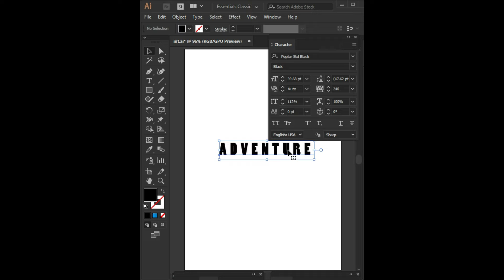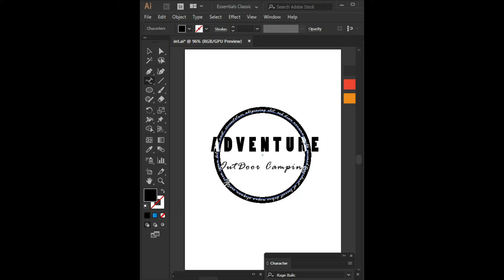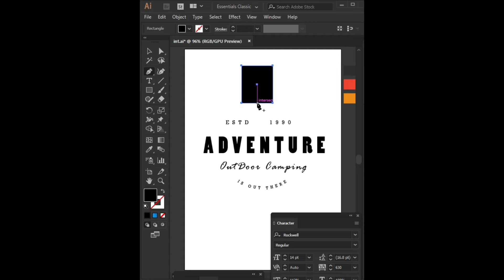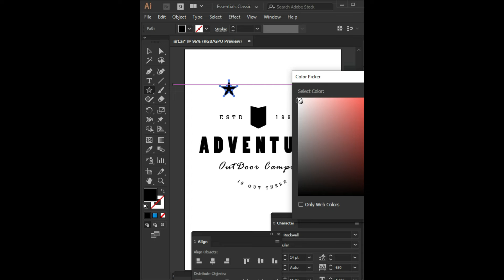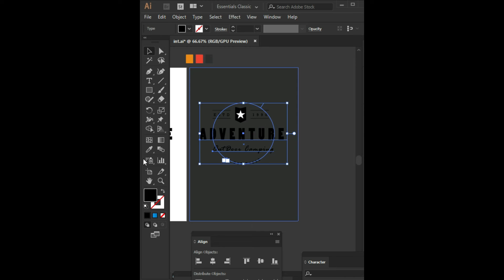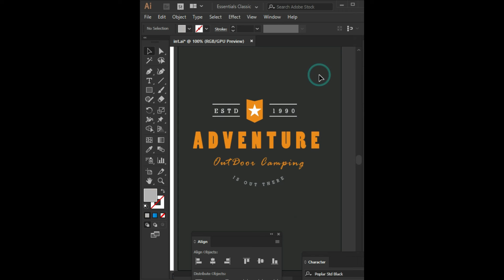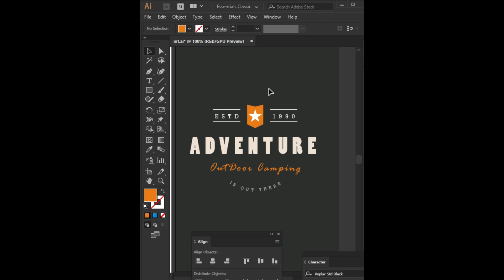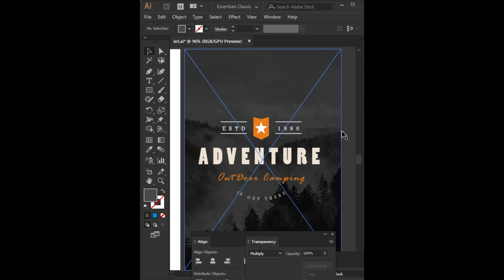Vector Adventure Logo Adobe Illustrator